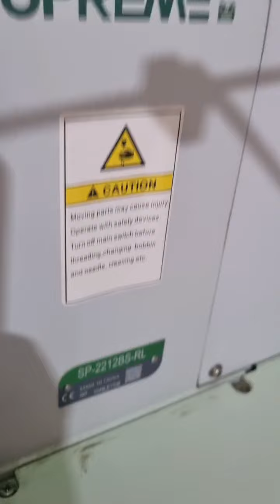SUPREME SP-2212BS-RL with three time large bobbin, rotary hook